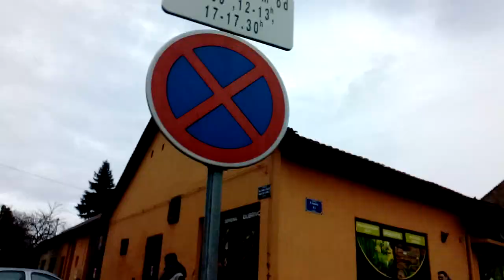Backa Topola City town grad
BitCoin
Legacy
164sRQTsGVbQ7V7wejq2Mw13Vc7jYr2Ds9
Bit Pay
CMXkzSow9YZw1d2NLV9wwSd57jL9UkA19h